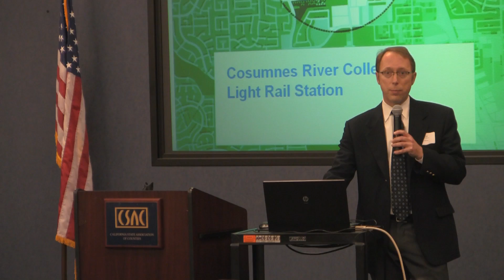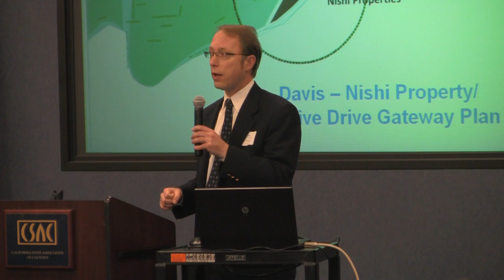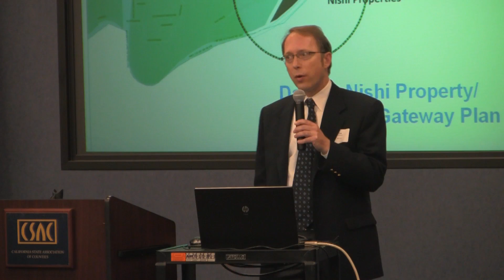HUD Sustainable Communities Workshop 5 25 2011 Sequence 1 Web 1080 6